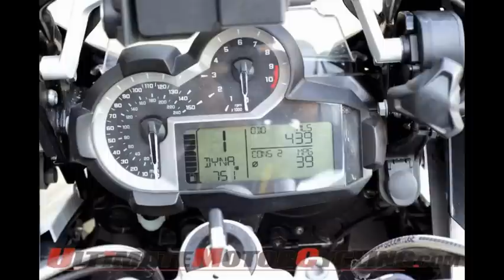2015 BMW R1200GS Adventure Review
2015 BMW R1200GS Adventure Review

Backcountry exploration takes on a whole new meaning when 125 horsepower and 400 miles of range are available to facilitate one’s journey. It becomes a two-wheeled equalizer, where high desert two-track roads and mountainous jeep trails are both viable options for the rider whose goal is to string together tracks that will undoubtedly become an unforgettable motorcycle adventure.

Enter the latest BMW R 1200 GS Adventure. The benefactor of over 30 years of continual refinement, the latest incarnation of the BMW R 1200 GS Adventure endows the mastodon of off-road motorcycles with a plethora of technical innovations of near bionic proportions, allowing it to travel farther, faster, and to more corners of the world than ever before.

Aesthetically the big GS Adventure stays true to its iconic and rugged pedigree, with exposed cylinders, minimalistic bodywork, and aggressive, angular styling. The futuristic LED headlight design is its luminary calling card, announcing its presence to the world in a massive way.

California’s Eastern Sierra is the ideal venue for this type of riding, from the snow-flecked peaks scraping 14,000 feet skyward, to the heat-curling horizons of Badwater Basin in Death Valley National Park; this is big country, and the perfect proving ground for big adventure bikes.

One thousand miles of challenging off-road terrain, twisty mountain roads, and wind-swept dry lake beds lay ahead of me, and would come together to form the yard stick to compare the 2015 GS Adventure against previous models, as well as some of the new arrivals from Japan and Austria, which have fortified the list of alternatives in the growing segment of “large travel enduro” motorcycles.

Preparing for an epic big-bike off-road adventure typically entails a full day of work, from selecting and stowing the kit, to balancing it front to aft and side to side, to painstakingly adjusting spring preload and sag to optimize the bike for off-road performance. The entire process has become part and parcel to the overall experience. However, many of the choices in bike setup consequently compromise the on-road handling for the tarmac necessary to connect me to off-road nirvana.

With Dynamic ESA (Electronic Suspension Adjustment), those days are in the past. This sophisticated electronics package won’t pack your panniers for you, but it does take care of nearly everything else. I can load up the bike and, before I’ve navigated beyond the limits of my suburban neighborhood, I’ve got the preload set for street conditions, my preferred power delivery mapping firing nicely, and my thumb is poised over the cruise control switch in anticipation of sneaking past Friday rush hour traffic.

Atop the GS Adventure, the mastodon actually appears bigger than it feels. Vertical aspiration is incredibly efficient, and the physical manifestation are throttle bodies that are now located above the opposing twin cylinders, rather than behind them. This prompted the Bavarian engineers to discreetly integrate them into the fuel tank cowling and bodywork, giving the GS Adventure a wide stance, but simultaneously opening up a lot of room for the riders’ legs and knees for maneuverability.

With Michelin Anakee III tires mounted to the black anodized spoke wheels, tearing up the tarmac is an endlessly fun endeavor that actually makes cutting through crowded urban jungle environments a big thrill. The contact patch with the road surface has been increased by widening the front and rear tires to 120/70 and 170/60, respectively, lending more stability without adding any noticeable slowness to the handling.

Dynamic mode is my mapping of choice for street conditions, dishing out gobs of torque to pulse through city traffic. The meaty Michelins grip their way through the multitude of questionable short cuts that avail themselves above and below the curb line.

Once on the open highway, cruise control becomes more of a necessity than a nice-to-have feature. Coupled with the pleasurable content derived from a comfy seat, the combination actually allows me to go hours without stopping, and to fully take advantage of the dromedary capacity of the eight-gallon aluminum fuel tank.

Carving through the White Mountains, which peak at 14,252 feet (just 250 feet shy of their famous neighbor, Mt. Whitney), the air is incredibly thin and the thoughts of city traffic and highway slab quickly drift into distant memory. The terrain is amazingly diverse, from sharp volcanic igneous rock, to coarse sand washes and dry and loamy high alpine forest; the quest for traction is never-ending.